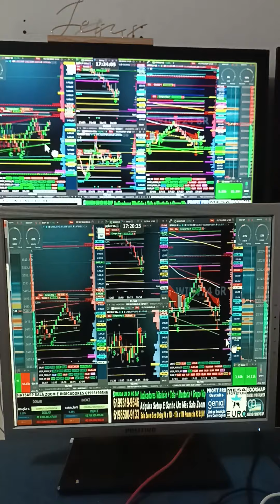🚨INDICADORES E SALA AO VIVO ÍNDICE E DÓLAR PLANILHA QUANT E BOOKMAP SUA VIRADA DE CHAVE NO DAY TRADE